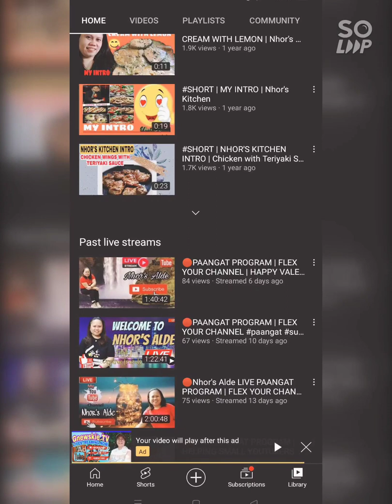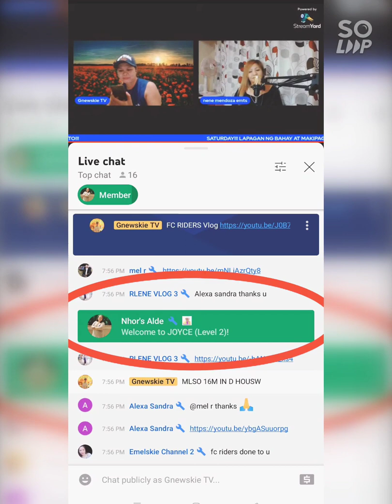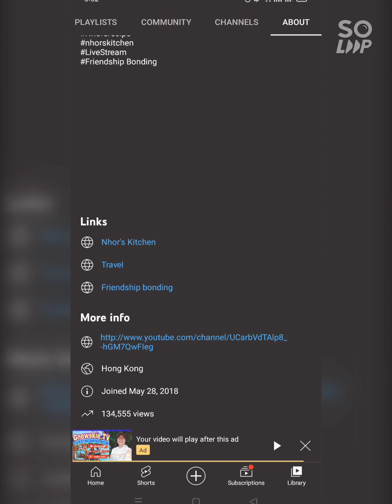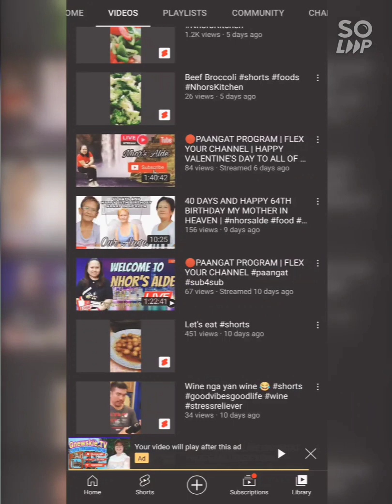REJOINED MEMBERSHIP OF THIS CHANNEL (2-20-2022)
THANKS PO SO MUCH MAAM @nhorsalde  FOR REJOINING. GOS BLESS PO AND STAY SAFE ALWAYS